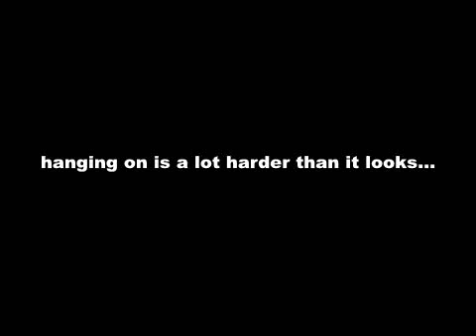monkey bar boy.wmv